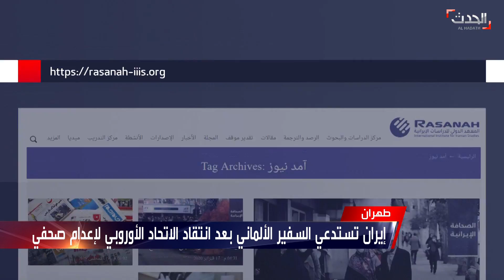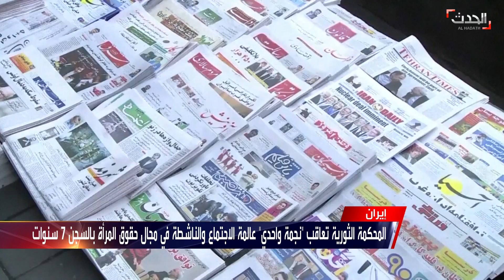حدث اليوم | تحركات روسية في سوريا تهدد بقطع طريق إيران "النفيس" مع العراق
حدث اليوم | الأحد 13 ديسمبر 2020